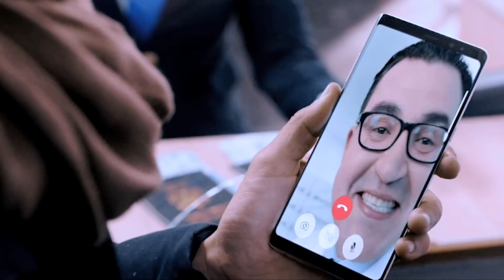! روسيا، حنا جينا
غادين لروسيا ؟ بقاو مكونكطين مع حبابكم مع رومينغ inwi غير ب 50 درهم !